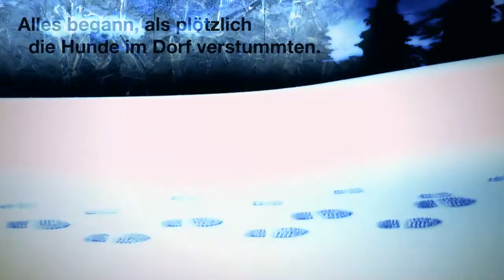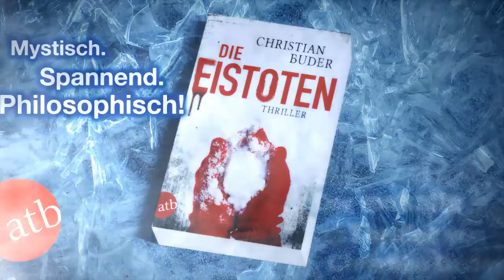Christian Buder, Die Eistoten - Buchtrailer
Eine Mädchenleiche, die aufrecht mitten im Wald steht.
Ein Mörder, der seit Jahren unerkannt tötet.
Ein elfjähriges Mädchen mit einem besonderen Helfer: Wittgenstein, einen toten Philosophen.

Alice ist elf Jahre alt, sehr intelligent und das, was man in ihrer Allgäuer Heimat als besserwisserisch bezeichnet. Und sie hat eine besondere Gabe: Sie spricht mit dem Philosophen Wittgenstein, der 1951 gestorben ist. Er taucht auf, wo sie es am wenigsten erwartet, und verschwindet auch ebenso geheimnisvoll. Als Alice in ihrem Dorf die erfrorene Leiche eines Mädchens findet, ist sie überzeugt, dem Mörder auf der Spur zu sein, der vor Jahren auch ihre Mutter getötet hat. Gemeinsam mit Ludwig Wittgenstein beginnt sie zu ermitteln. Doch niemand schenkt den Vermutungen einer Elfjährigen Gehör, bis auf einen und der will sie zum Schweigen bringen.

Mystisch. Spannend. Philosophisch! -- ein Thriller der Extraklasse.